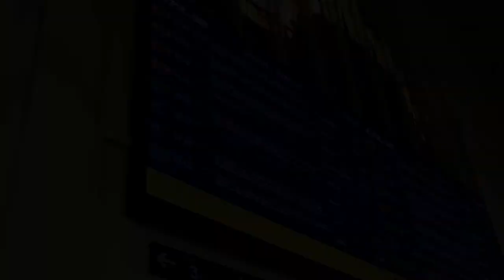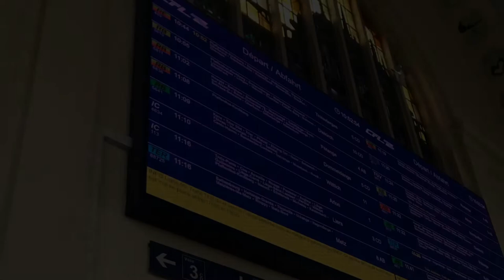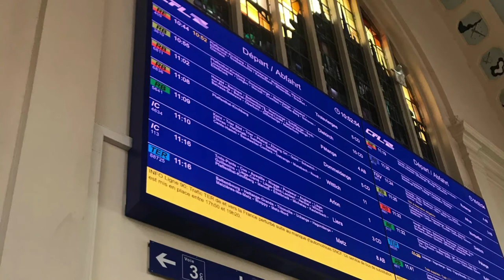[Silent Streaming] 룩셈부르크 사진 1시간 잠방입니다.